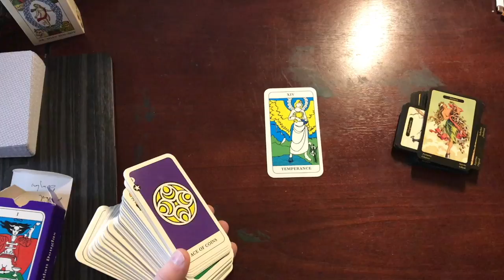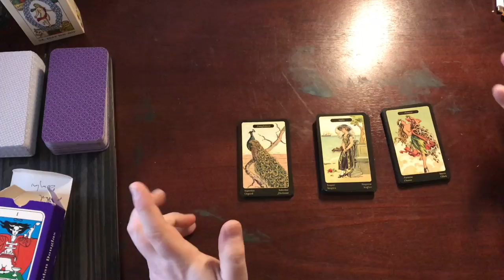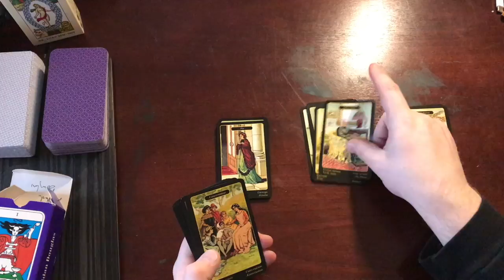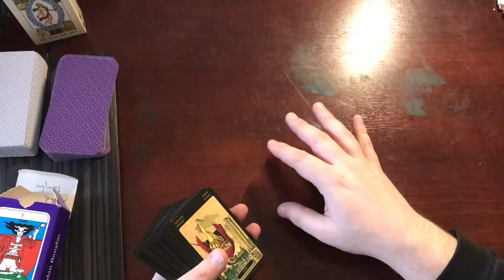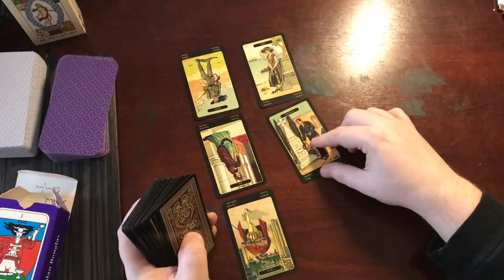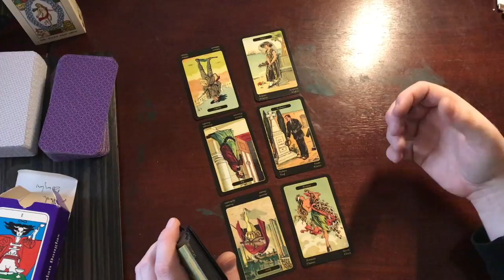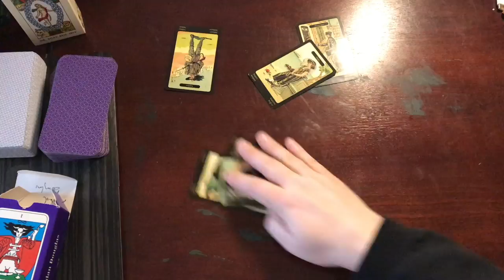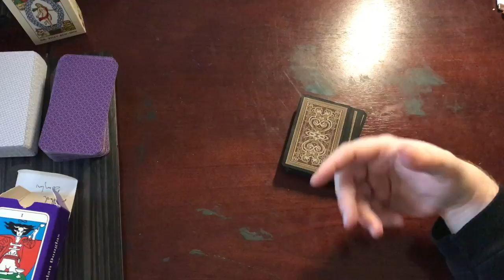Is Sibilla Negative?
This is based on a question I recently got, and a trend I've noticed. (Despite the click-bait title, the answer is -- if you're curious -- no, it's not.)